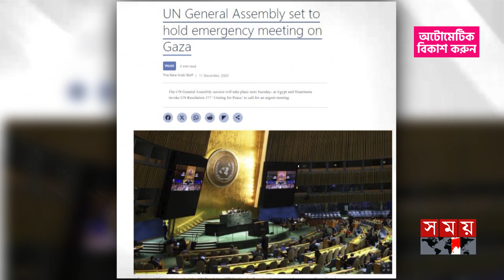ফিলিস্তিনি পররাষ্ট্রমন্ত্রীর ওপর ভিসার শর্তারোপ | Israel-Palestine Issue | USA | Somoy TV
Somoy TV: t.ly/Se1z
Somoy TV Bulletin: t.ly/iqIq
Somoy Entertainment: t.ly/3dWC
Somoy Sports: t.ly/iASp
SOMOY TV ISLAMIC: t.ly/zU6a

Somoynews.tv: t.ly/Y7ab
খেলার সময়: t.ly/xJ5H
সময়ের গল্প: t.ly/EW3M
এ সময়ের বাণিজ্য : t.ly/m3ir

Groups:
Somoy TV (Official)✅: t.ly/ajiO
Somoy Entertainment✅: t.ly/8CLh
Somoy Business✅: t.ly/4xaJ